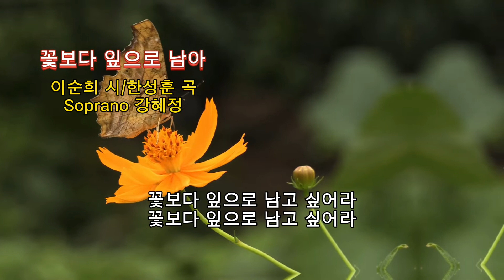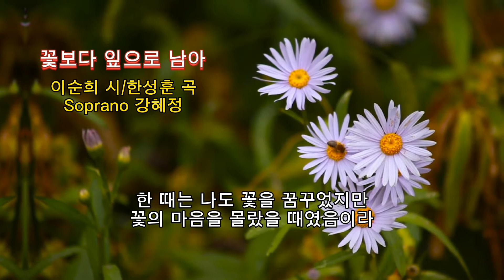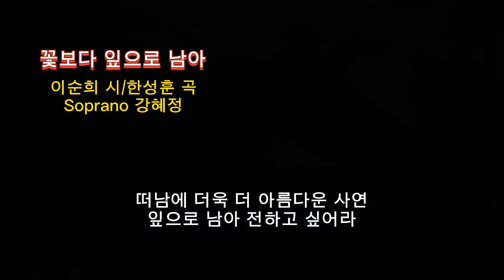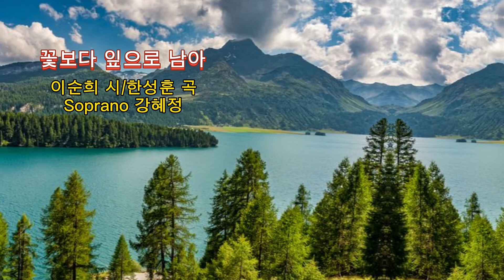■장성현가곡교실 [1077회] 꽃보다 잎으로 남아 ❤이순희 시/한성훈 작곡 (*피아노 반주)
꽃보다 잎으로 남아
이순희 시/한성훈 곡
Soprano 강혜정

꽃보다 잎으로 남고 싶어라
한때는 나도 꽃을 꿈꾸었지만
꽃의 마음을 몰랐을 때였음이라
무성한 잎새들 속의 꽃은
차라리 아름다운 슬픔이어라

시들지 아니하고 그대로라면
그건 만들어진 종이꽃이라며
망설임 없이 꽃잎 날리고 있어라
떠남에 더욱 더 아름다운 사연
잎으로 남아 전하고 싶어라